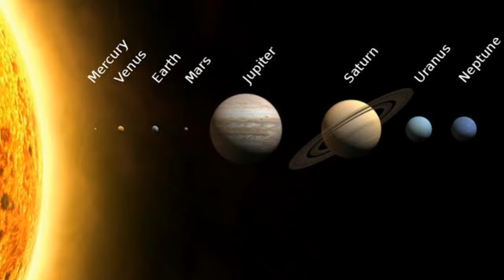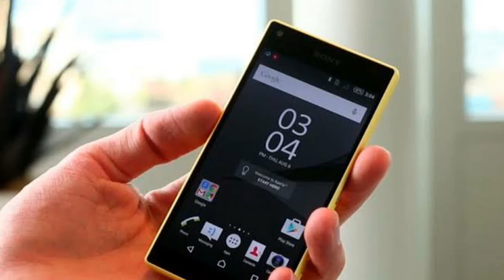🔴Top 15 Interesting Facts in Telugu|Unknown Facts in Telugu|Facts Duniyaa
Hi friends
In this video there are top 15 Interesting and unknown facts that you don't know.